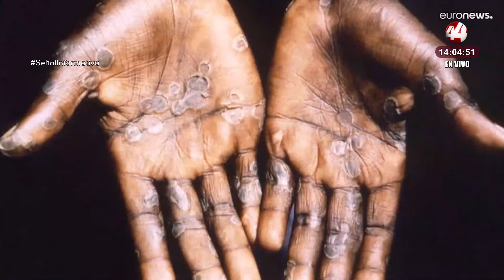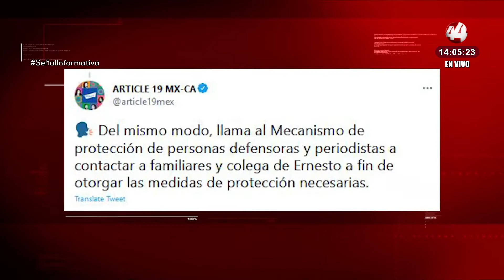Resumen Nacional Vespertino | 3 agosto 2022